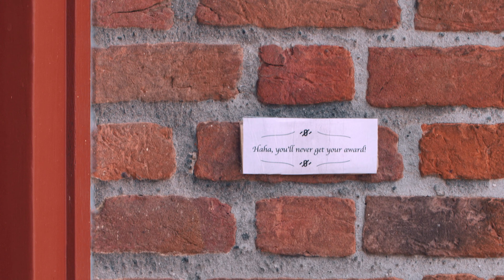Aquila Anniversary - The Sequel [6 Years]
In 2018 we won the Athlete award in the film festival that the Motus projects organised. Although Giles seemed very enthusiastic about us the reality is that he hates us. We didn't get the award and we wanted to finally be able to hold it to get the satisfaction of other people thinking we are cool. In this mockumentary, we will reveal the true personality of Giles. On top of that, we collected the dopest runs because apparently, that is something that freerunners do in videos?
Ps. Giles we love you

Hardware:
Canon 100mm f/2.8L
Canon 70-200 f/2.8L
Lumix 14-140mm f/3.5-5.6
Viltrox ef-m2
Zhi-yun crane 2
Sony A7S
Sigma 18-38mm f/1.8
Viltrox ef-e2
Benro BV4